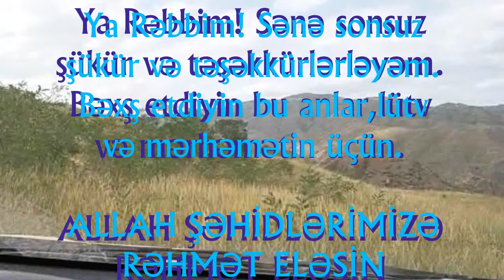LAÇIN 2023 Cağazur